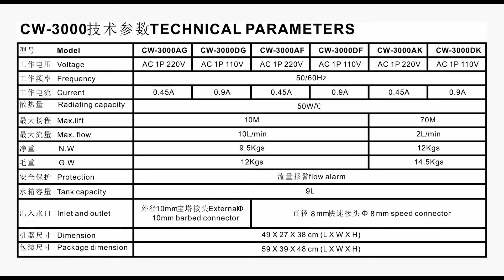S&A water cooler CW-3000 for cooling DC Ar-Aro welding machine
CONTACT S&A
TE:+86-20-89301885